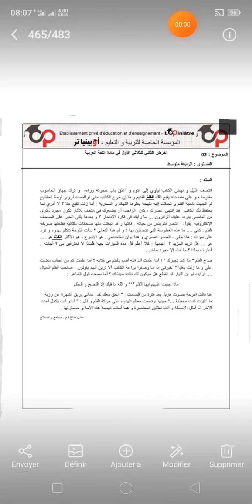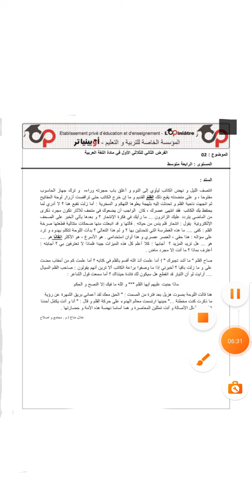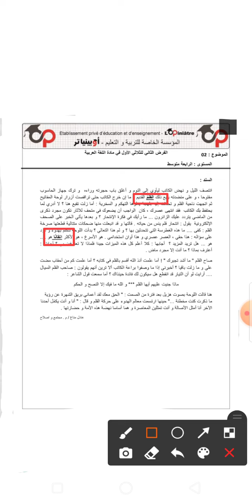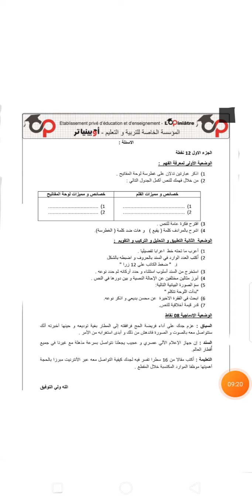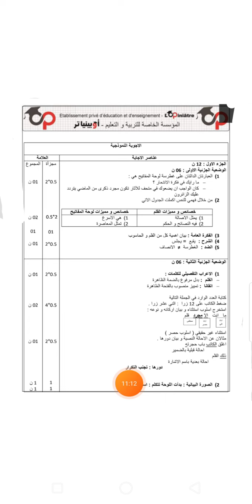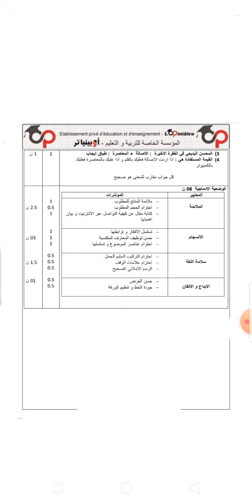فرض الفصل الأول في مادة اللغة العربية للسنة الرابعة متوسط 2021/2022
فيديو اليوم عبارة عن حل فرض الفصل الاول في مادة اللغة العربية للسنة الرابعة متوسط الجيل الثاني من دروس إكرام التعليمية لاتنسوا الاشتراك في القناه وتفعيل زر جرس التنبيهات للتصلكم كامل الاشعارات إعجاب بالفيديو ونشر الفيديوهات حتى تعم الفائده للجميع بالتوفيق والنجاح الدائم